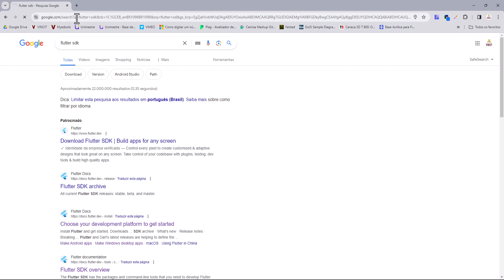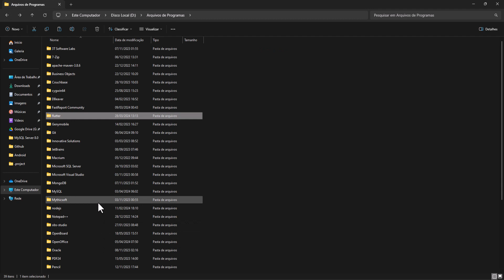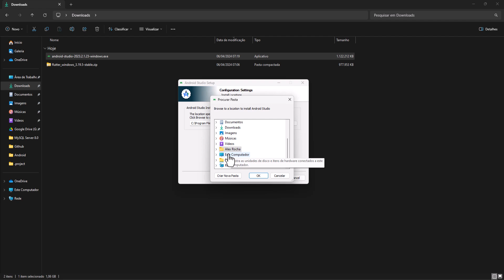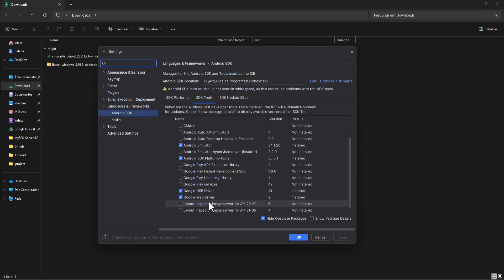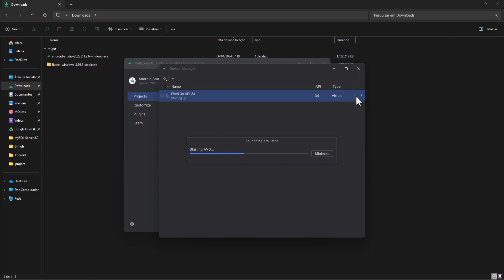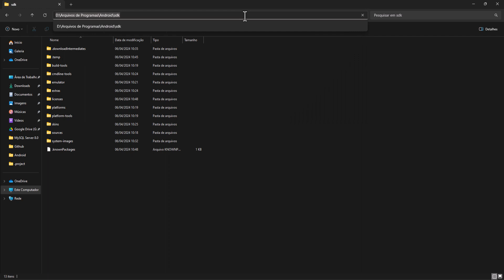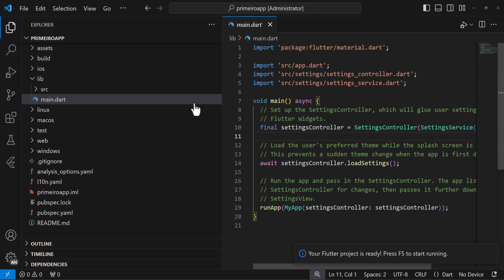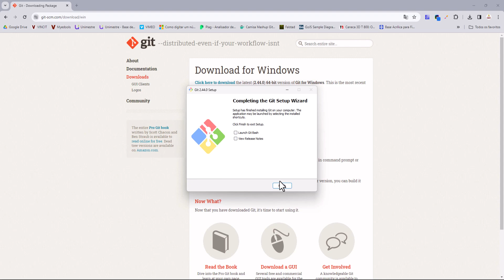Instalação e Configuração do Flutter